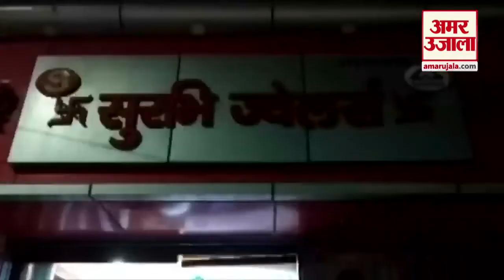Gun दिखाकर पहले बंधक बनाया फिर Loot लिए 2 करोड़ के जेवरात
Bihar के Hajipur में बेखौफ बदमाशों ने एक Jewellery Shop पर Loot की वारदात को अंजाम दिया। बदमाशों ने पहले तो Gun के दम पर Shop के Staff को बंधक बनाया और फिर करोड़ों के जेवरात लूटकर फरार हो गए।